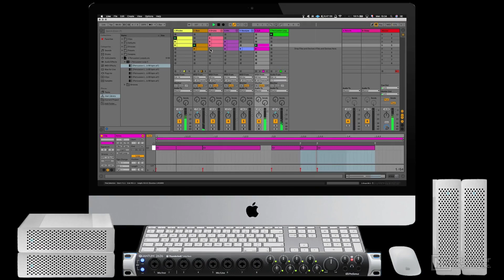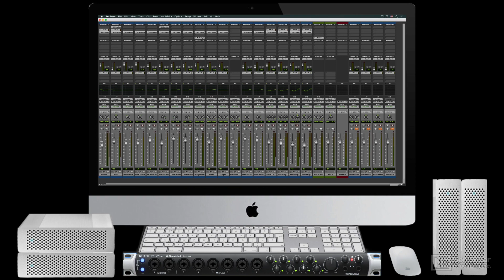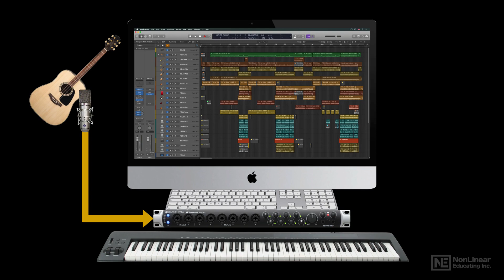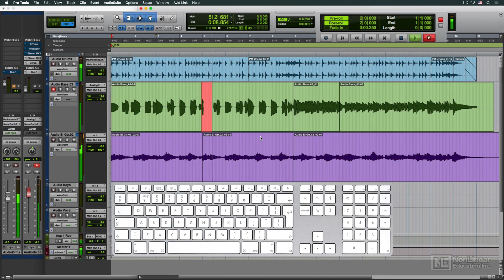Audio Concepts 108: DAW Studio Setup and Design - 1. Introduction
Audio Concepts 108: DAW Studio Setup and Design by Joe Albano
Video 1 of 20 for Audio Concepts 108: DAW Studio Setup and Design

The democratization of technology has truly revolutionized the music creation and recording process. Although it is no longer necessary to book time in a professional studio to get professional results, there's still a significant learning curve when it comes to setting up a home project studio.

This is where this course comes in. Step by step, audio expert Joe Albano clearly explains what you need to know to get started. You learn all the technical knowledge needed to start assembling your project studio, and you get the answers to all questions asked by new producers, musicians, and audio engineers. What computer do you need? What is a DAW and which one should you choose? What about plugins, hardware synths, microphones, audio interfaces? What is MIDI, mixing, mastering, and why should you care? And how do you connect everything?

This course is the answer to all of the above, and more. Join audio expert Joe Albano in this course, and make your dream home studio a reality!